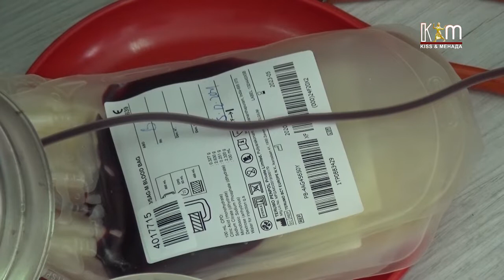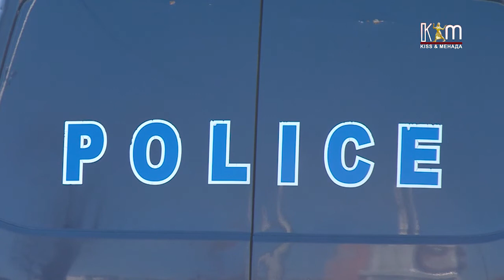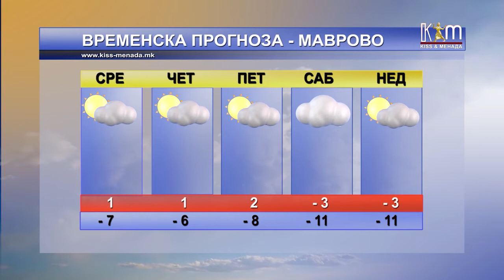Регионални вести 15 декември 2021 година